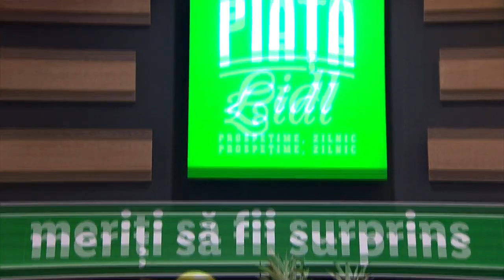Chefi la cuțite | Cine a câștigat posibilitatea de a bloca două culori din farfuriile celorlalți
În a 11-a ediție din sezonul 9 al show-ului „Chefi la cuțite”, cei trei chefi s-au duelat în bucătărie pentru amuleta ”colorată”. Iată cine a câștigat posibilitatea de a bloca două culori celorlalte două echipe.